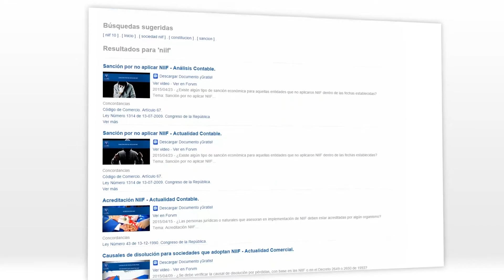Reconocimiento de factoring bajo NIIF. CTCP [Contable]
Reconocimiento de factoring bajo NIIF.
Tema: Reconocimiento de factoring bajo NIIF.

Una entidad debe reconocer sus operaciones factoring como un instrumento financiero pasivo, ya que cumple con la definición de pasivo bajo NIIF. De otra parte, es importante indicar que de acuerdo a lo señalado en el artículo 7 del...